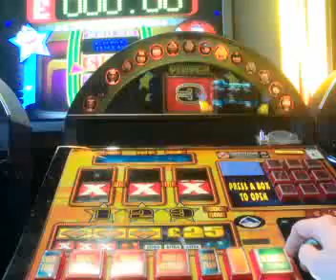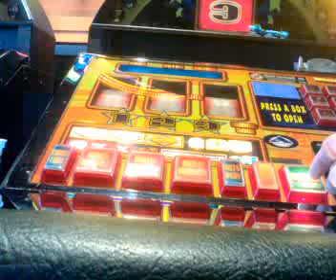Astra - Prize Suprize 4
Some more from this one.